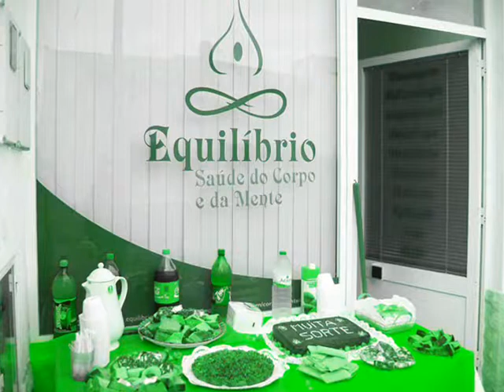Inauguração Espaço Equilibrio em Odiaxere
dia 07 de Fevereiro de 2010